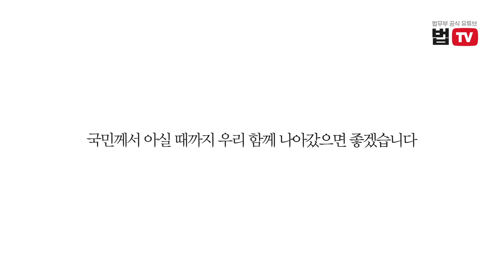추미애 장관이 검사에게 한 당부!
인사 후 검사들이 법무부에 모였다?!
추미애 장관이 검사에게 한 당부는?!

"미지의 길을 가는 만큼 미래의 검찰상을 어떻게 확립할지는 여러분에게 달렸습니다"